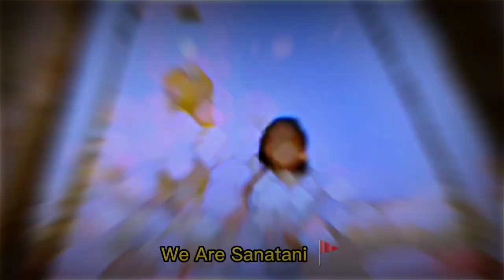S S Rajamouli Making MAHABHARAT MOVIE | 5000 Cr Budget | Aarya Singh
Hi Aarya Singh Here ! Living A Life Through Cinema And Sharing The journey With You..!

Bollywood movies
Hollywood movies
movie review
trailer review
webseries review
Filmi box yt
movie reviews in hindi
filmi indian
adipurush trailer review
review
trailer
teaser
adipurush trailer
review
trailer
teaser
adipurush trailer
reaction
movie
adipurush movie
Ss rajamouli
sS rajamouli
ss rajamouli songs
adipurush new trailer
adipurush reaction
adipurush teaser